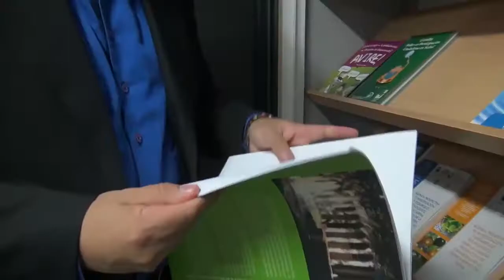Audiencia Pública de Rendición de Cuentas 2017 (Instituto de Prospectiva)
Principales logros en gestión del Instituto de Prospectiva de la Facultad de Ciencias de la Administración, presentado por su director Leonardo Solarte Pazos.